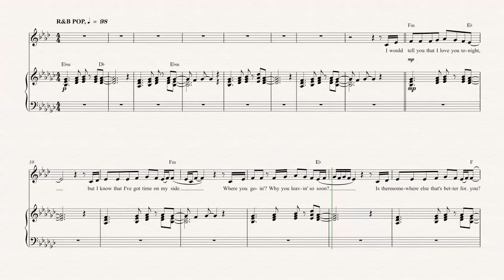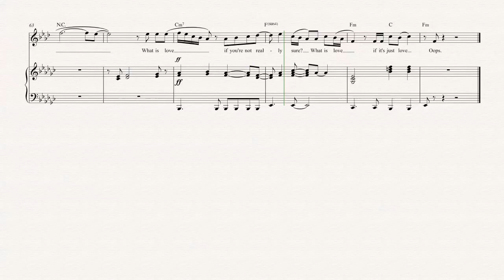Cornet - What is Love - Empire - Sheet Music, Chords, & Vocals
Cornet sheet music, chords, and vocals of What is Love - Empire

Learn to play What is Love and play along!